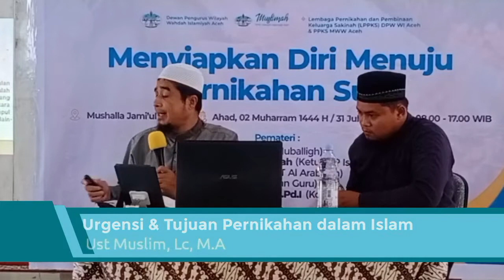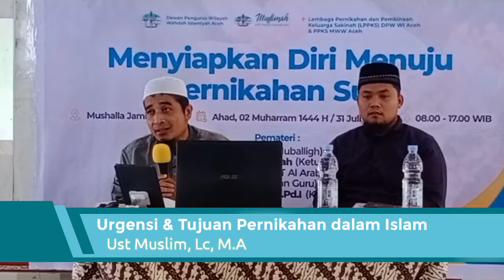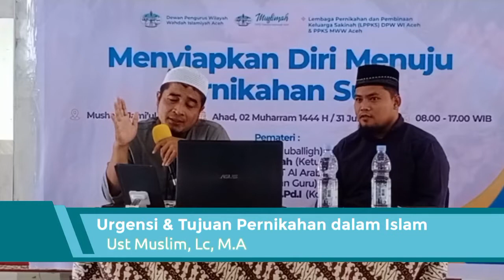Urgensi dan Tujuan Pernikahan dalam Islam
Daurah Pra Nikah 1
Tema : Menyiapkan Diri Menuju Pernikahan Suci.
Penyelenggara :
Lembaga Pernikahan dan Pembinaan Keluarga Sakinah DPW dan MWW Wahdah Islamiyah Aceh.